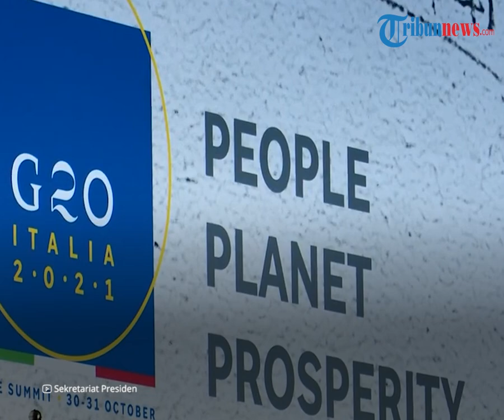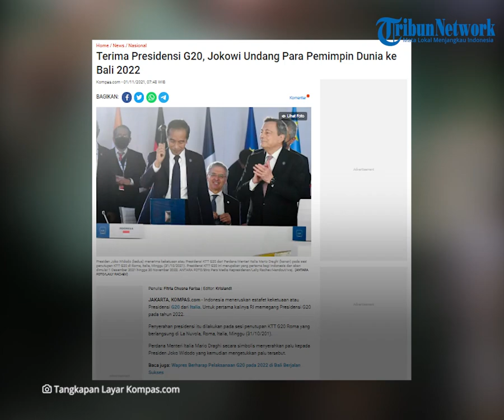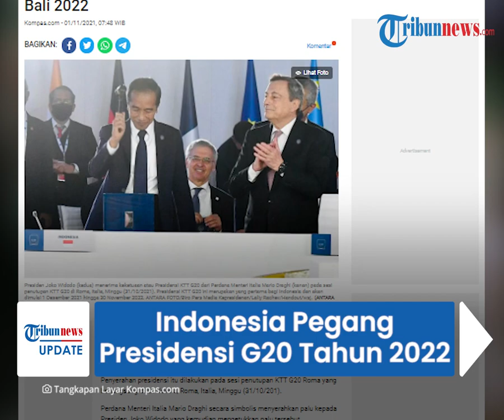Indonesia Pegang Presidensi G20 Tahun 2022, Jokowi akan Undang Para Pemimpin Dunia ke Pulau Bali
TRIBUN-VIDEO.COM - Indonesia akan memegang Presidensi G20 pada Oktober 2022 mendatang.

Rencananya KTT G20 di Indonesia akan digelar di Pulau Dewata Bali.

Penyerahan presidensi dilakukan pada sesi penutupan KTT G20 Roma yang berlangsung di Roma, Italia pada Minggu (31/10/2021).